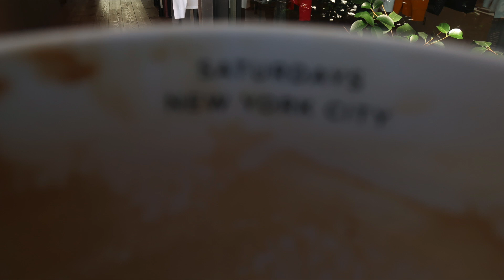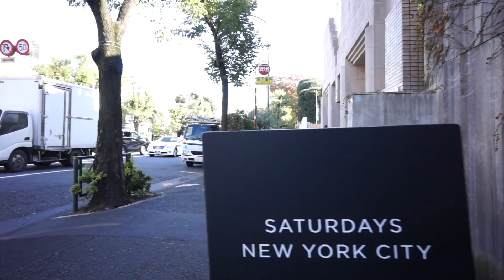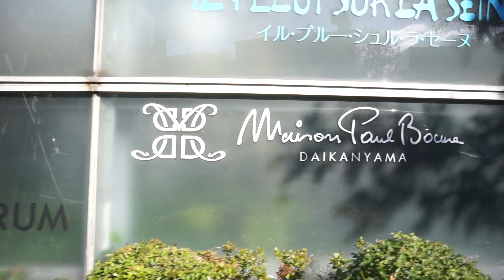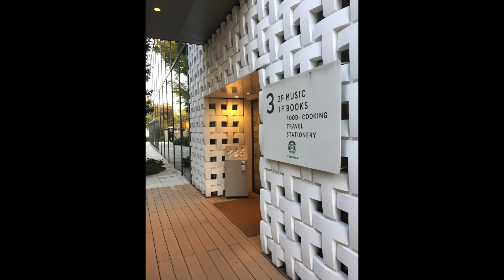【東京大人の散歩】代官山ぶらり歩き こんなCafeもあるのだ 2017-11-16